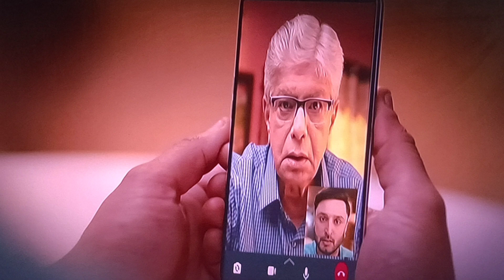Pushpa Impossible (9 October)| नजर कोई ना लगे पुष्पा और जुगल की दोस्ती को😊